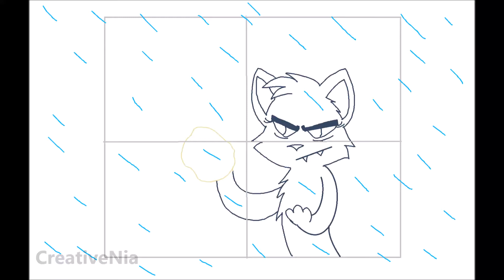MuttToons-Minty's past relationship (unfinished)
This is a video that I've worked on back in January and left it untouched. I don't feel like finishing this video so don't beg me to complete it.

In this video shows the character Minty, an old russian blue cat seeing two foxes Roger ( the silver fox) and  Chole (the light purple fox) walking together. This reminds Minty of her past relationships when she fall in love with a brown cat when she was an adult. And long story short  the brown cat left her with another girl and Minty stay forever single.

Hope you guys enjoy this little video